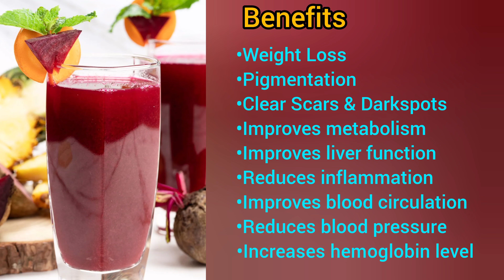Healthy Juice For Glowing & Clear Skin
Hii... Hello. Namaste 🙏🏻

This Is My 1st Video...Please Keep support😊

ఈ Video లో Beetroot And Carrot జ్యూస్ ఎలా తయారు చేసుకోవాలి చూద్దాం.

ఇందులో మనం 5 Ingredients ని add చేసుకుంటాము.

1. Beetroot  [ బీట్ రూట్ ]

2. Carrot  [ క్యారెట్ ]

3. Ginger  [ అల్లం ]

4. Dates  [ ఖర్జూరాలు ]

5. Lemon  [ నిమ్మ కాయ ]

● Video లో చూపించిన విధంగా Carrot,Beetroot & Ginger And Dates(సీడ్స్ తీసినవి) Mixer Jar లో వేసుకోని Smooth Paste లా చేసుకోవాలి.

● ఆ Paste ని ఒక Bowl లో కి తీసుకోని వడగట్టిన తర్వాత Lemon కలిపి తీసుకోవాలి.

● Simple and Tasty Juice Ready 🤗

● ఈ జ్యూస్ Daily 1 Glass తీసుకోవడం వల్ల చాలా Benefits ఉన్నవి.

● Wait loss అవ్వడం తో పాటు, Healthy And Glowing Skin వస్తుంది.

● Digestion Problems కూడా ఉండవు.